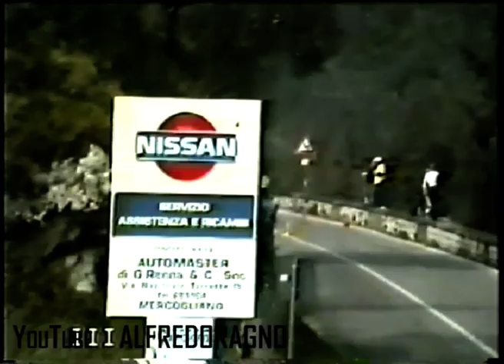2° Slalom della Laura 04/04/2004 CRASH-PURE SOUND-SHOW